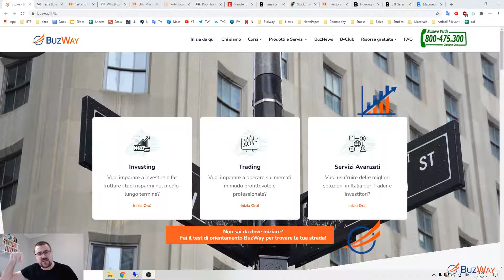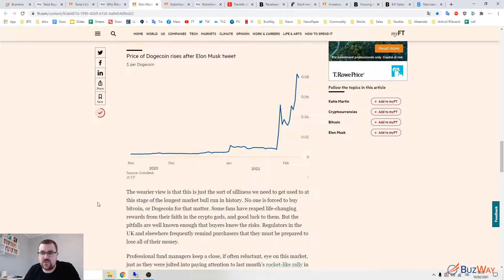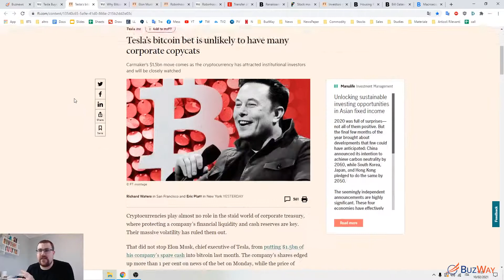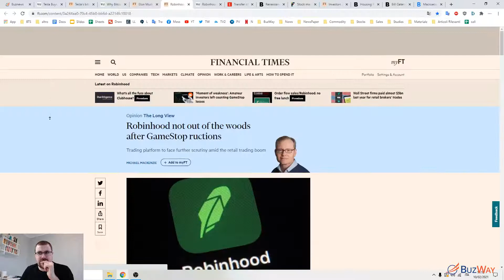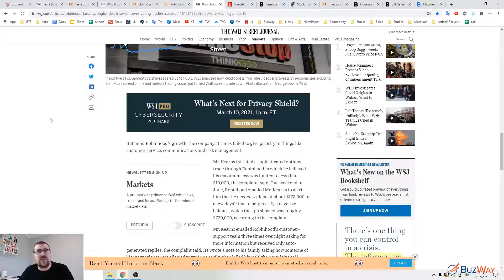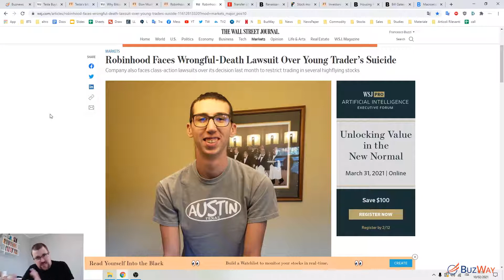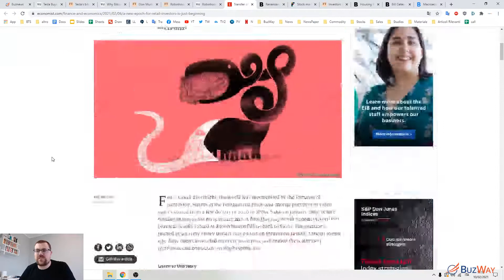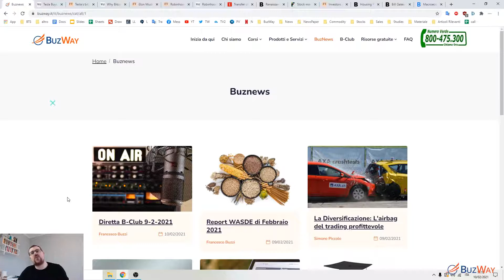Tesla compra 1,5 Miliardi di BitCoin!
Vuoi sapere cosa è successo con Unger? Clicca qui Clicca sul link per avere tutti gli articoli

Scopri i 5 errori che ti impediscono di avere successo nel trading (e come rimediare grazie ai 5 Pilastri del Trading profittevole)

Trading Scrocchiarello per Principianti - Impara il trading automatico in modo semplice e scrocchiarello

Info:
Numero Verde: 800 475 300